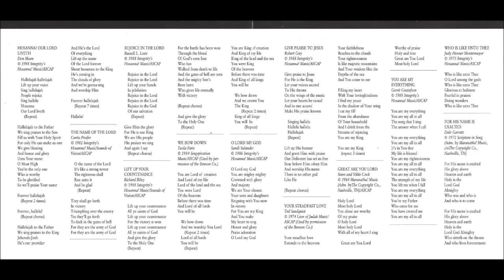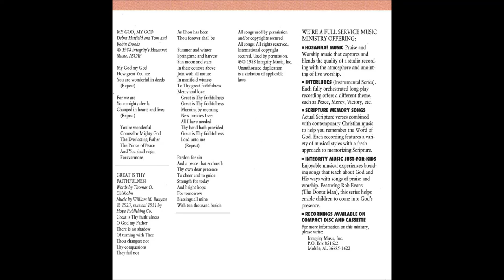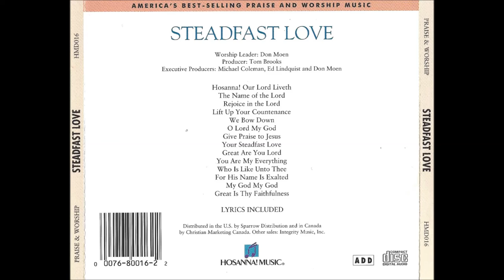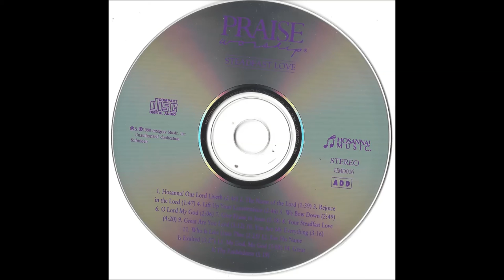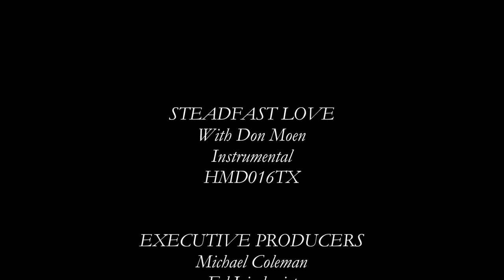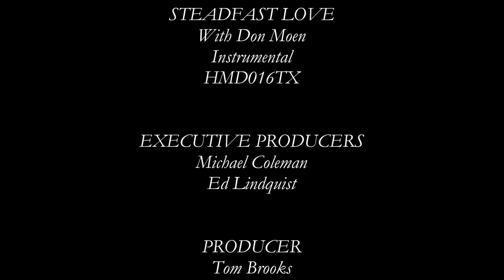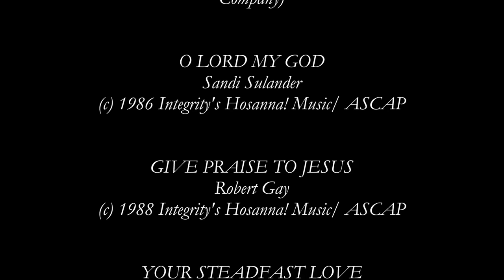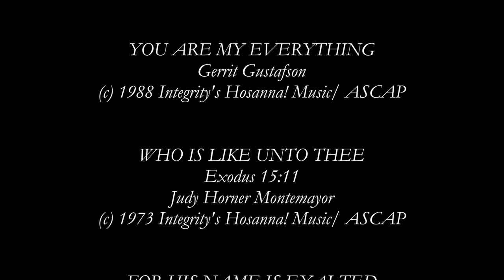Don Moen- Steadfast Love (Instrumental) (1988)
Video # 49

Tracks Recorded at: New Earth Studios, St. Louis, Missouri; Integrity Music Studios, Mobile, Alabama

Album: Steadfast Love

HMD016CD

- Hosanna! Our Lord Liveth 0:00

- The Name Of The Lord 2:34

- Rejoice In The Lord 4:13

- Lift Up Your Countenance 6:01

- We Bow Down 8:46

- O Lord My God 11:36

- Give Praise To Jesus 13:43

- Your Steadfast Love 16:42

- Great Are You, Lord 21:02

- You Are My Everything 24:14

- Who Is Like Unto Thee 27:31

- For His Name Is Exalted 29:57

- My God!, My God! 33:24

- Great Is Thy Faithfulness 36:32